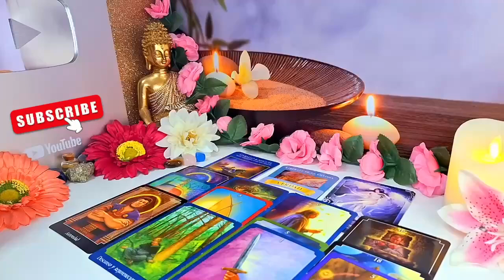ARIES😳 SOMEONE SHIVERS SEEING YOUR PHOTO 😳💦 LOOK WHO IT IS 👀 SEPTEMBER 2024 TAROT LOVE READING